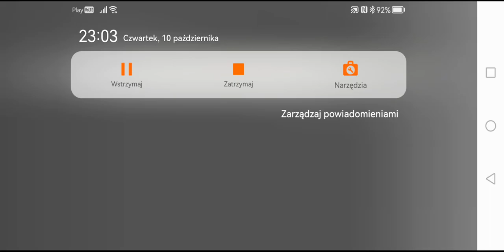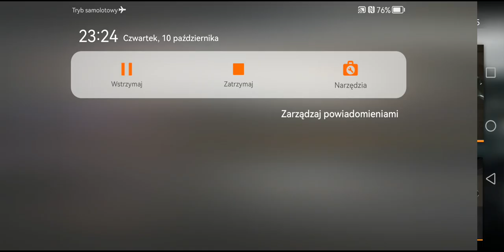MISJA SNAJPERSKA... I NIEOCZEKIWANY PAYWALL! - PARS #2